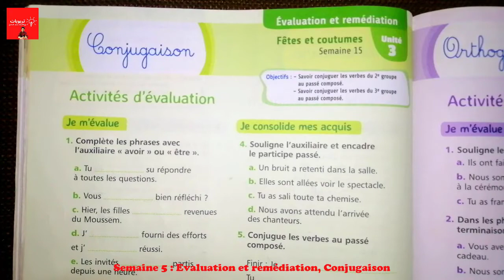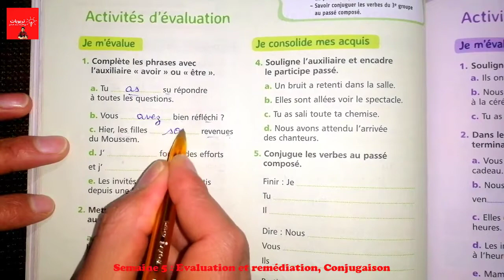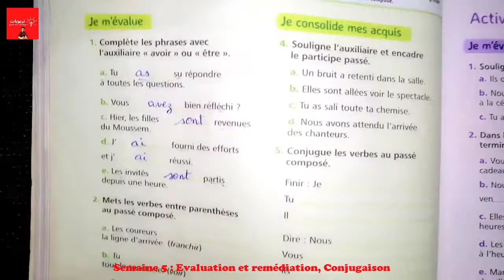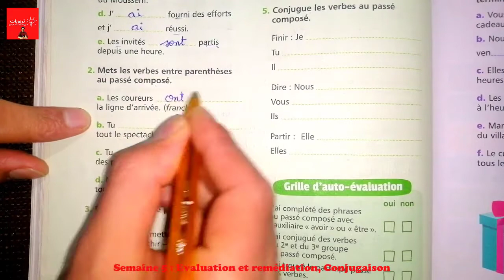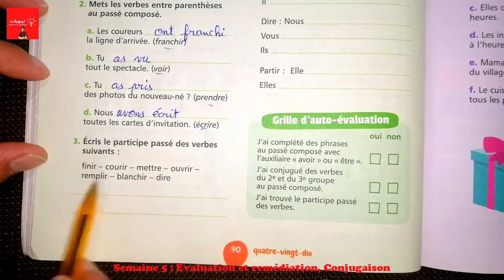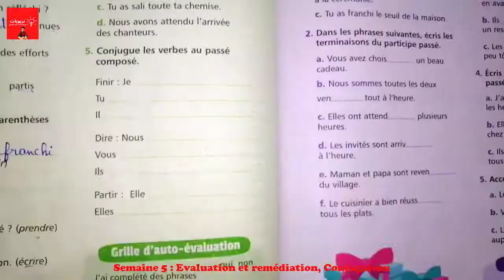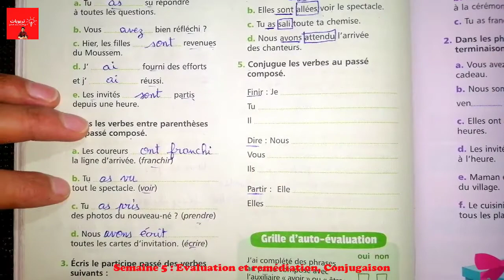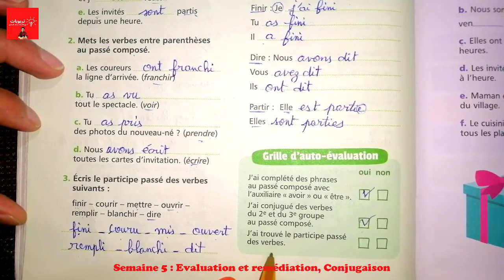Mes apprentissages en français 5AEP page 90, Evaluation, CONJUGAISON UD3 : Fêtes et coutumes.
Mes apprentissages en français 5AEP page 89, Evaluation, GRAMMAIRE UD3 : Fêtes et coutumes.